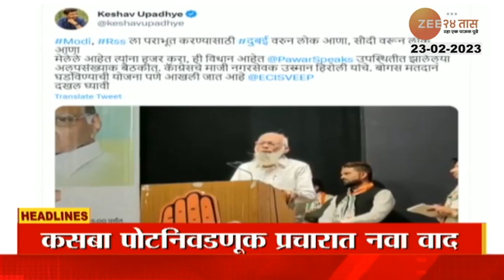Top Headlines Today | टॉप हेडलाईन्स | 7.00 PM | 23rd February 2023 | झी २४ तास | Zee24Taas